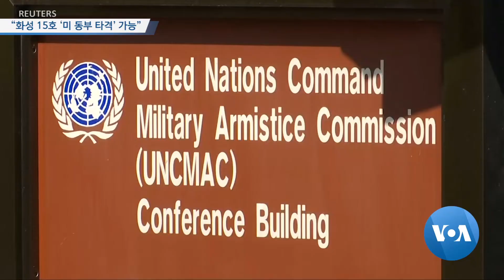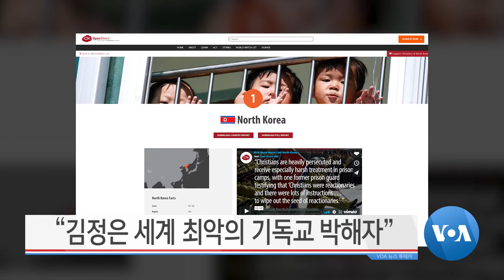[VOA 뉴스 투데이] 7월 12일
“핵 동결 시 ‘제재 유예’ 보도 사실 아냐” / “북한 위협…주한미군 준비 태세” / “화성 15호, ‘미 동부 타격’ 가능” / “‘완전한 비핵화’ 목표…검증된 ‘동결’ 필요” / ‘대북 밀수 단속 법안’ 철회…별도 추진될 듯 / 와이즈 어네스트 소유권…웜비어 측만 청구 / “김정은 세계 최악의 기독교 박해자”